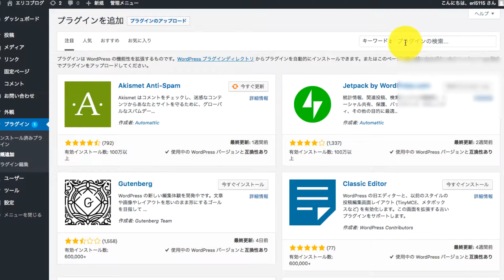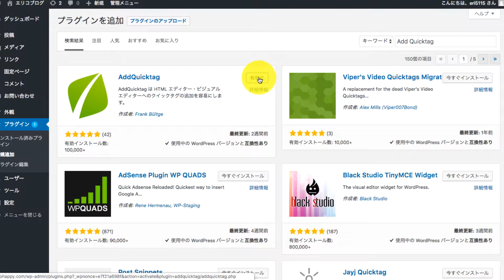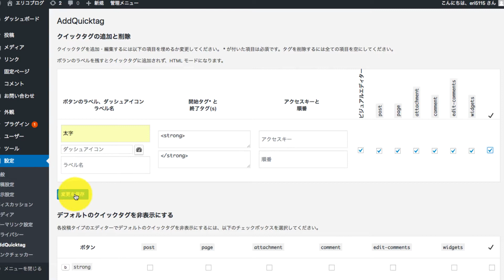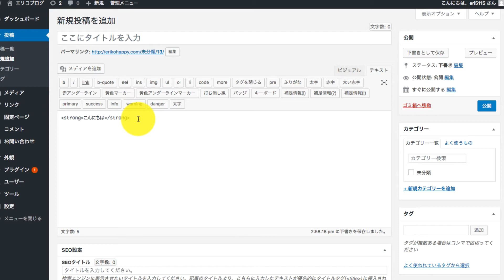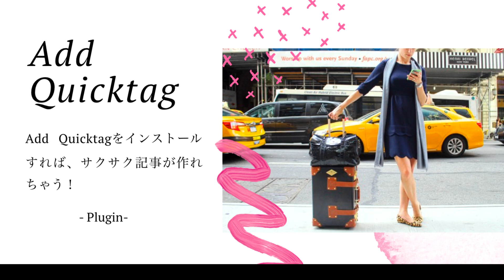Add Quicktagでグンと記事作成スピードが早くなる！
▼自宅でできるWEBビジネスが学べる8日間の「メール&動画」無料レッスン、5つの無料特典もプレゼント中♪

▼エリコのブログはコチラ！